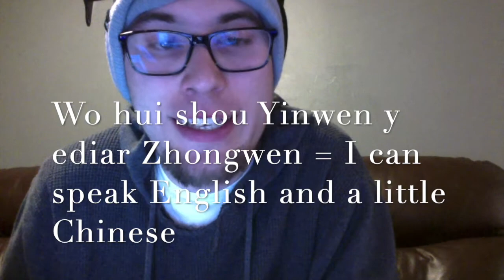More Chinese Lessons (Mandarin)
Stephen teaches Northern Lights more Chinese (Mandarin)